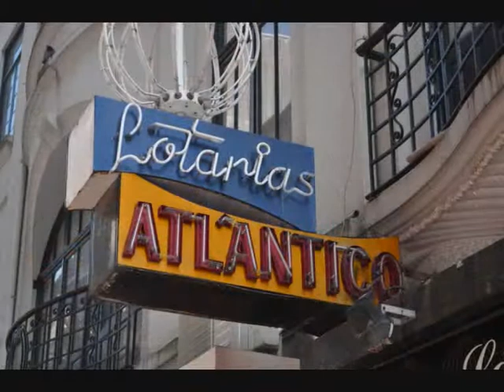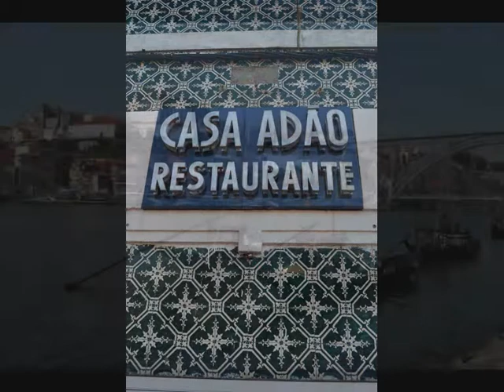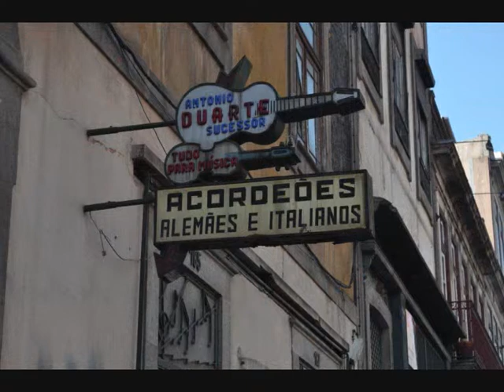SANFINS DO DOURO FESTA E PORTO manudaniel 2013